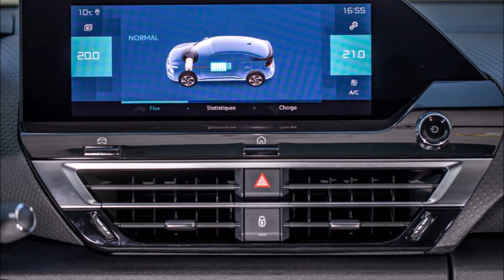Yeni Citroen C4 Ülkemizde Fiyatı ve Donanım Seçenekleri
Yeni Citroen C4 Türkiyede Fiyatı moto secenekleri donanım paketleri.